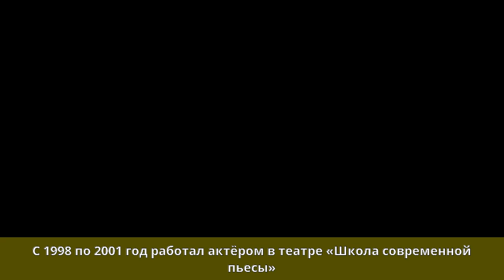Гацалов, Марат Мисостович - Биография